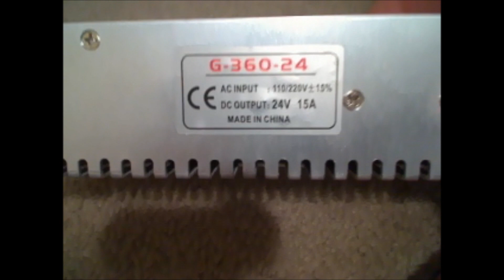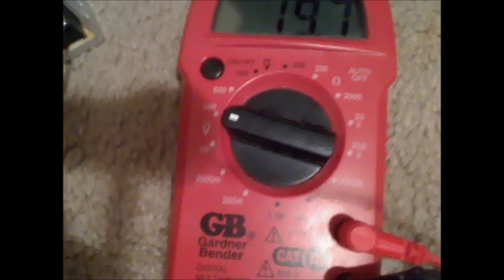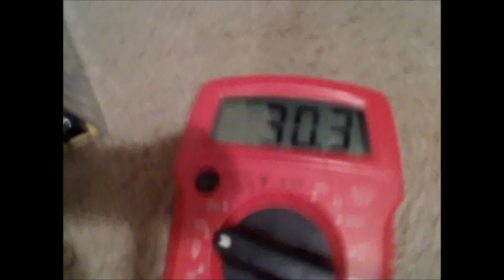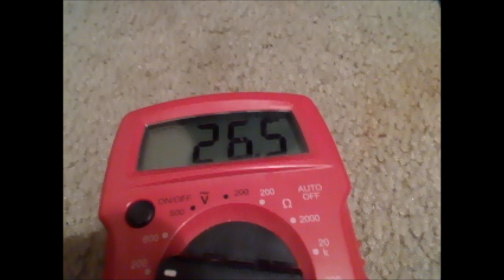How hookup power to your TB6560 3 Axis 3 5A Stepper Motor Driver